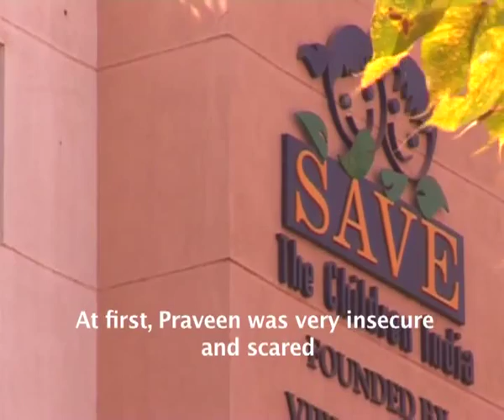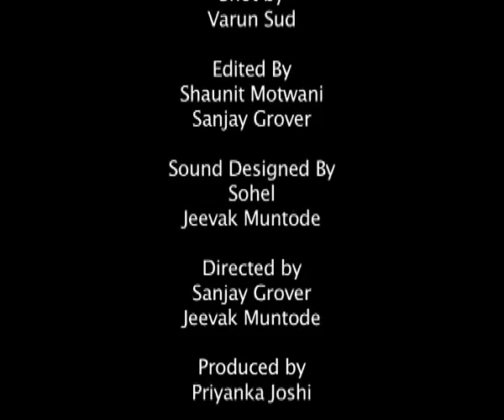The Quest - Emotional Film on Mentally Challenged and Hearing Impaired Kids (With English Subtitles)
It's a SEVEN minute documentary on mentally challenged and hearing impaired kids. Through a nicely woven story of two characters (Nizam and Praveen), this piece focuses on the great work done by Save the Children India, Mumbai.